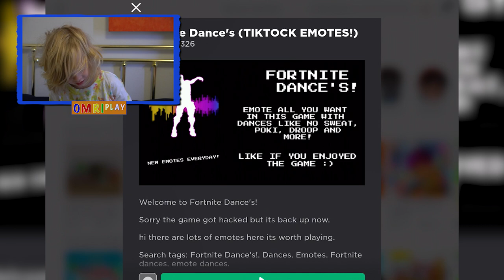OMRI PLAY - PLAYING ROBLOX!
OmriPlay Gaming

Get ready for some ROBLOX craziness! Lot's of nonsense, tons of hilarity, and a whole bunch of "CHEZBURGERS DUDE".